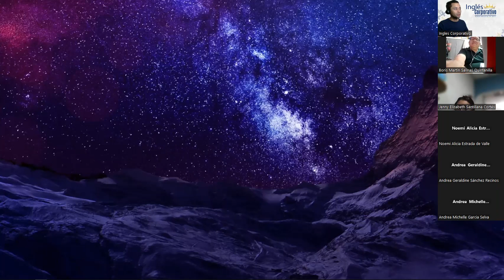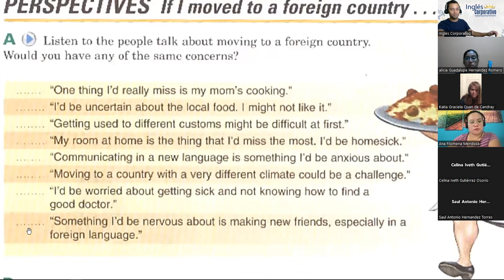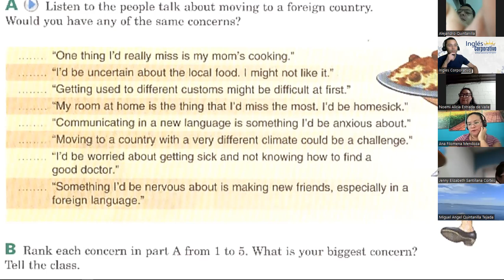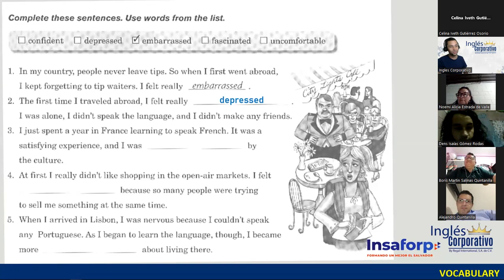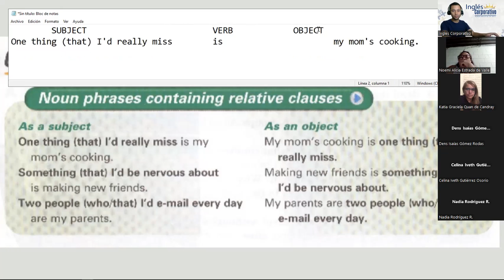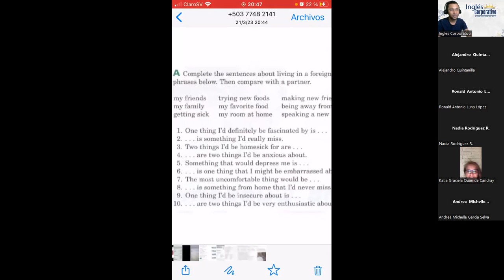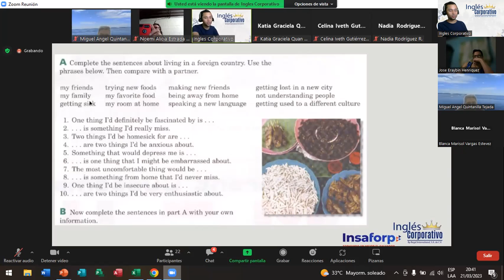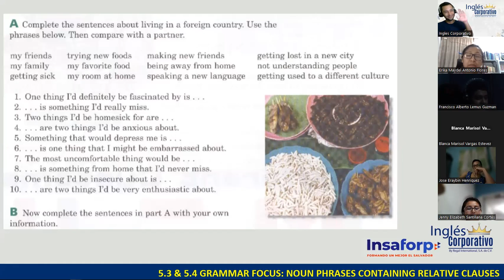14-21-03-23-FI-REGA-135-DOÑÁN-NOUN PHRASES CONTAINING RELATIVE CLAUSES PART 1